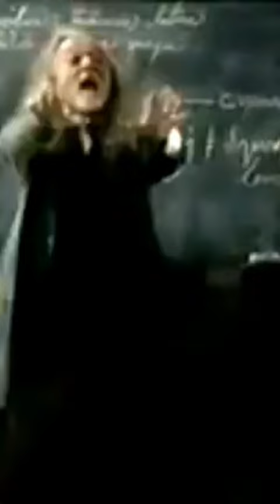José Martí y Fermín Valdés Domínguez ,LaHabana, Cuba 1865-1868, Fragmento1 Peli El Ojo del Canario